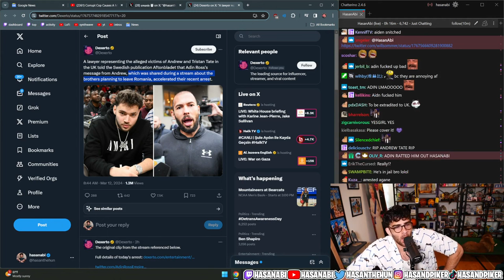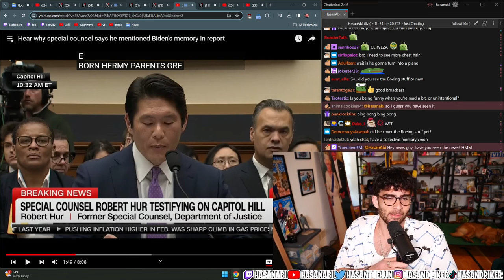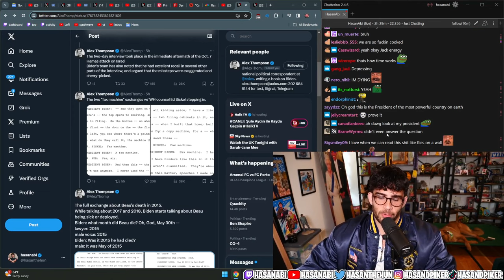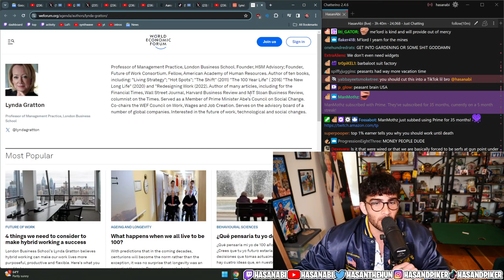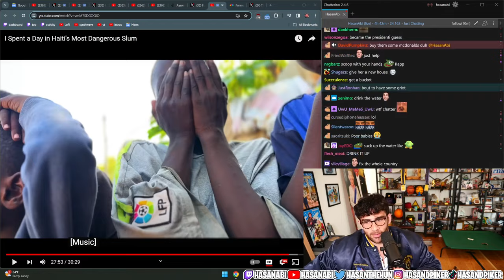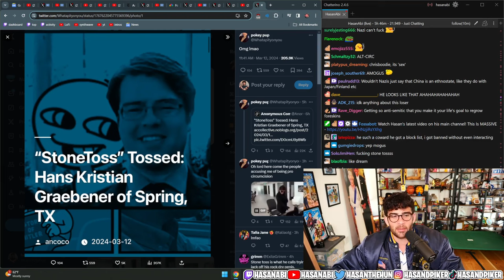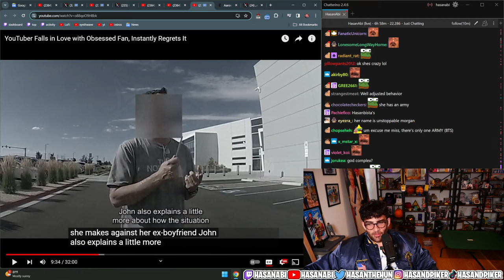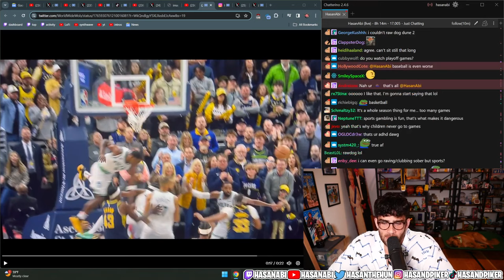HasanAbi Optimized Twitch VOD 2024-03-12 'HAITIAN PRIME MINISTER RESIGNS, BIDEN HUR INTERVIE...'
Original title(s): "HAITIAN PRIME MINISTER RESIGNS, BIDEN HUR INTERVIEW OVER AGE! SECOND DAY OF RAMADAN"

00:00:00 Start
00:02:06 Intro
00:05:02 Ramadan Fasting Humor
00:09:49 Movie Review: Dune 2
00:11:36 TV Show Review: Warrior
00:16:05 Aiden Ross and Andrew Tate Drama
00:24:28 Legal Issues: Aiden Ross and Andrew Tate
00:32:40 Extradition Approval for Andrew Tate
00:47:36 Law Enforcement Involvement in Streaming
00:49:36 Critique of Israel's Actions in Gaza
00:51:50 Robert Herr's Testimony on Biden
01:00:53 Identity Justification and Loyalty
01:05:04 Biden's Memory Assessment
01:07:50 Political Tactics and Age Comparison
01:09:34 Republican Congressional Power Critique
01:12:26 Trump's Stance on TikTok Ban
01:13:07 TikTok Ban Debate
01:19:07 Matt Gaetz's Aggressive Approach
01:22:24 Investigative Report on Biden's Memory
01:25:48 Prosecutor's Assessment of Biden's Memory
01:29:14 Attorney General's Decision
01:30:09 Republicans' Justice System Narrative
01:31:26 Investigator Impartiality
01:32:07 Biden's Intent Assessment
01:52:34 Trump's Inauguration Timeline
01:54:46 Investigative Results on Biden
01:55:00 Court Case Importance
01:56:26 Urgent Aid to Gaza
01:58:35 Gaza Crisis Updates
02:00:26 Israeli Maritime Route Proposal
02:02:26 Progress in Gaza Negotiations
02:15:26 Ceasefire Importance
02:17:39 Andrew Tate's Extradition to UK
02:18:22 Aiden Ross Reveals Andrew Tate's Plan
02:38:43 Retirement Age and Pensions
02:42:02 Impact of Modern Medicine on Retirement
02:44:22 US-China Retirement Age Comparison
02:51:00 Redefining Work in Modern Society
02:59:37 Working Until Old Age Critique
03:01:32 Haiti's Prime Minister Resignation
03:04:32 Haiti's 2010 Earthquake Impact
03:06:06 Drew Binsky's Haiti Travel Vlog
03:11:31 Haiti's Historical Context
03:17:48 Drew Binsky's Encounter in Cité Soleil
03:20:44 Exploration in Gang-Controlled Area
03:22:47 Gang Control and Living Conditions
03:29:22 Haiti's Reparations History
03:36:23 Haiti's President Assassination
03:39:49 Living Conditions and Support
03:40:49 Flooding Impact Discussion
03:41:16 Pig Slaughtering Incident
03:42:04 Slum Challenges Discussion
03:44:44 Mental Exhaustion Reflection
03:49:12 Haitian Revolution History
04:00:02 Violence and Liberation Analysis
04:03:50 Brutality in Historical Context
04:04:40 Slave Rebellion Account
04:07:13 Rebel Slaves' Tactics
04:10:43 Toussaint Louverture Background
04:13:05 Napoleon's Impact on Revolution
04:15:02 Dessalines' French Expulsion
04:27:39 Haiti's Independence Declaration
04:29:13 Post-Revolution Massacres Controversy
04:31:01 Haiti's Revolution Impact
04:32:47 Stone Toss's Controversy
04:49:41 HasanAbi Cyberstalking Discussion
04:50:14 Online Community Criticism
04:51:03 Drama Content and Right-Wing Influence
04:53:36 Sargon of Akkad's Alignment
04:56:32 White Nationalist Ideologies
05:00:00 Apology and Reflection
05:06:36 Political Alliances Speculation
05:07:42 Oklahoma City Skyscraper Feasibility
05:12:19 City vs. Rural Living Comparison
05:13:41 Content Avoidance and React Gate 3.0
05:15:50 YouTuber's Summer Romance Nightmare
05:17:01 Online Extortion Allegations
05:31:26 Law Enforcement Contact in Extortion Case
05:34:17 Evidence Presentation to Law Enforcement
05:36:20 Financial Jokes and Relationships
05:37:17 YouTube Content Creators Speculation
05:39:30 Puerto Rican Stereotypes Discussion
05:41:37 Clickbait Titles and Narrative Twists
05:43:37 Altercation Discrepancies Investigation
05:46:45 Emotional Outbursts and Accusations
05:49:00 Law Enforcement Disagreements
05:53:46 Phone Search Refusal Analysis
05:56:06 Breathalyzer Test Outcome
05:57:24 YouTuber's Mental Stability
06:00:11 Cedarhurst Protest Coverage
06:04:47 Arabic and Hebrew Curse Words
06:06:20 "Rise of the Ronin" Trailer Reaction
06:09:02 Game Graphics Critique
06:10:01 Shoe Styles and Social Perceptions
06:13:07 Gangster Rap Misconceptions
06:18:25 Adi Pereshanik's Injury Analysis
06:24:29 Outro